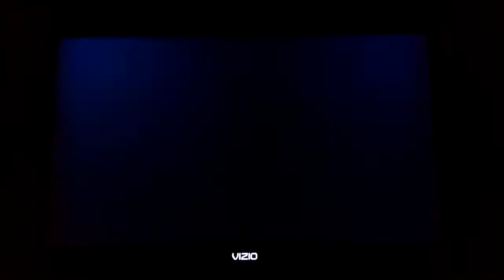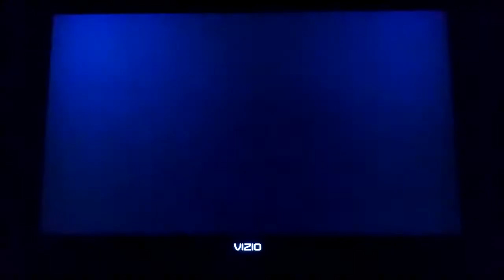Mario Super Sluggers Luigi Knights (P1) VS. Birdo Bows (CPU) in Daisy Cruiser at Night (Last Part)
This is a video of the Last Part of Luigi VS Birdo in Daisy Cruiser at Night for Mario Super Sluggers.